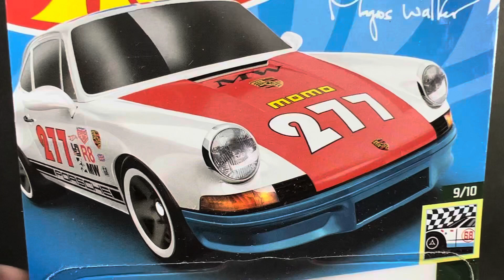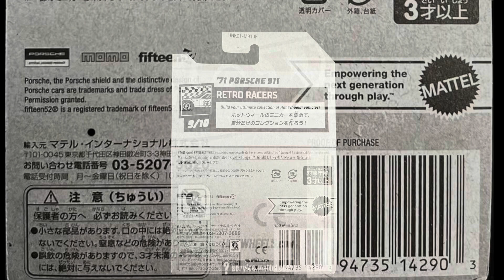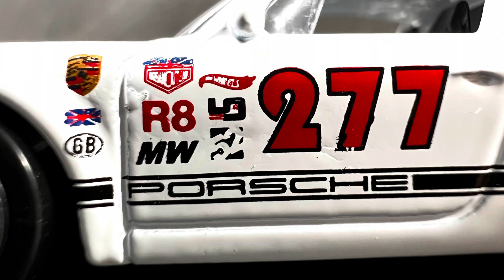HOTWHEELS BASIC ‘71 PORSCHE 911 ホットウィール ベーシックミニカー 71 ポルシェ911 マグナスウォーカー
Porsche, the Porsche shield and the distinctive design of Porsche cars are trademarks and trade dress of Porsche AG. Permission granted. fifteen52® is a registered trademark of fifteen52, LLC